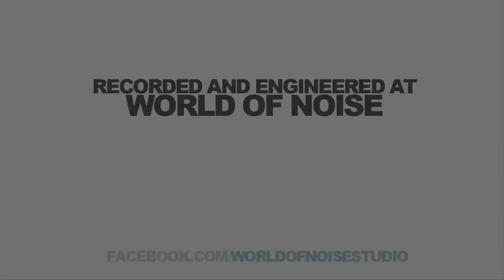Don't Be A Hero - Throw It Topside | Official Music Video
Music video by Don't Be A Hero 2011
Director: Jason Estepan | Nick Arnot
Editor: Jason Estepan